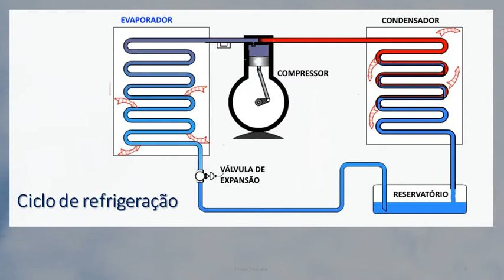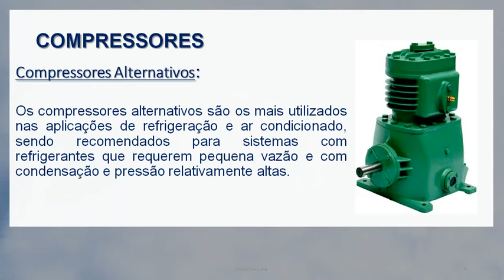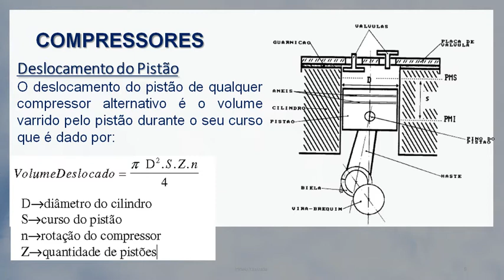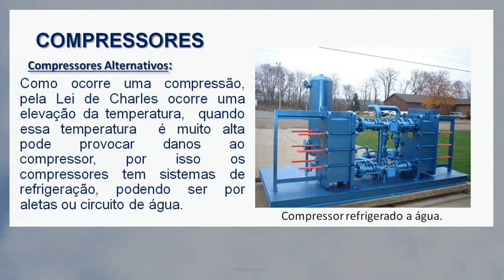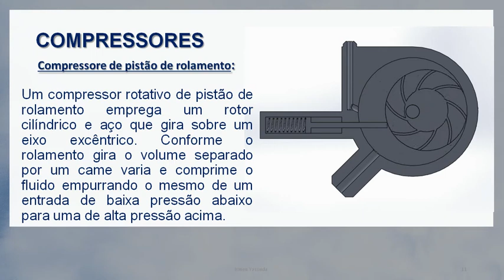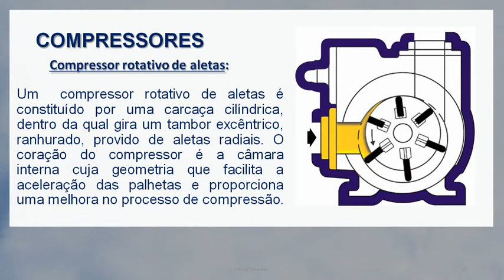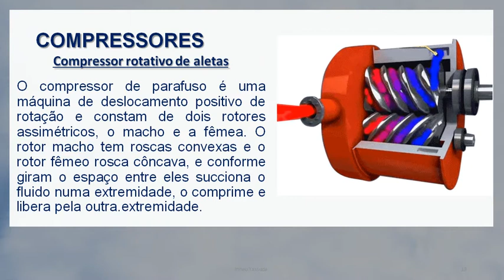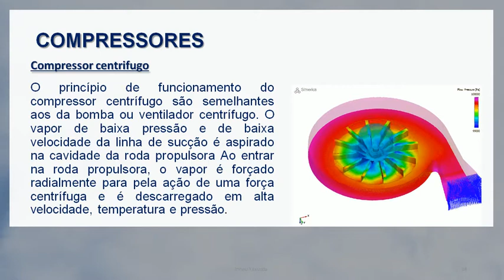Refrigeração e Ar Condicionado Aula 4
Nesta aula vamos falar sobre os:
Compressores Alternativos
Compressores de Palhetas
Compressores Centrífugos
Compressores de Parafuso